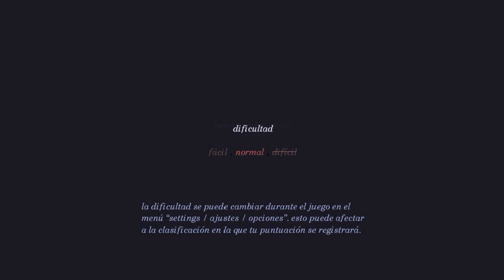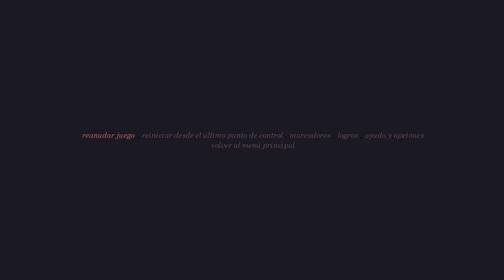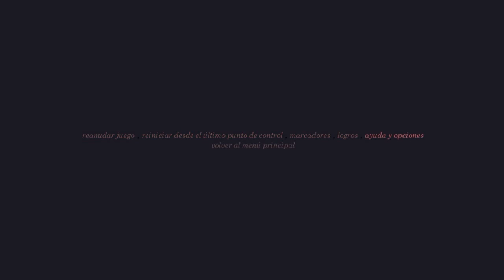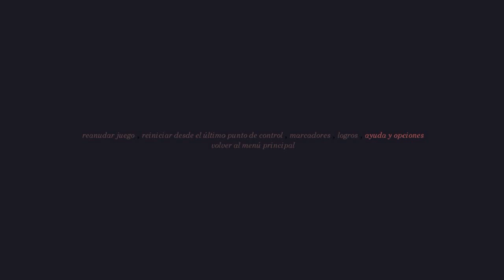Pid nueva serie |episodio 1| perdidos en el espacio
JUEGOS MAS BARATOS !!! APOYA EL CANAL :3
cuantos LIKES lograremos?
PARA CONTACTO EMPRESARIAL ( TO WORK WITH ME )
CANAL PARA LOS DIRECTOS !!!